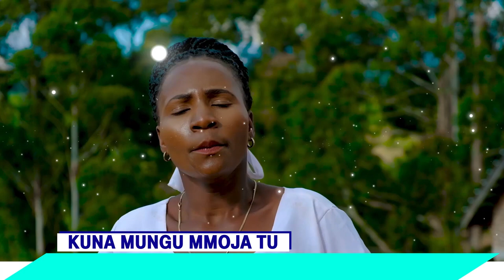KUNA MUNGU MMOJA TU-Kwaya ya Mt.Theresia wa Mtoto Yesu(Official Video)